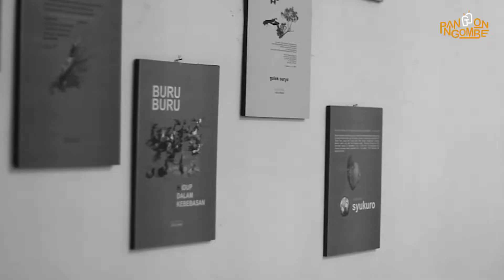COFFEE MILK OREO RECIPE// Lebih Enak Dari Kopi Susu Gula Aren !!! Jual 18rb Cuan Bnayaaaaak!!!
Video kali ini kita akan memberikan sedikit pelajaran yang nantinya bisa kita jadikan referensi atau acuan kita yang sedang ingin memulai bisnis minuman kekinian.

MATUR SEMBAH NUWUH BUAT PARA SEDULUR YANG UDAH SETIA NONTONIN
DAN SUPPORT CHANNEL PANGGON NGOMBE TV
yuk tonton videonya

PINDAH CHANNEL
PANGGON NGOMBE BARU

NO WA : 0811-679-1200 ADMIN MEDAN PUSAT
NO WA : 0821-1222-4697 ADMIN JAKARTA

Link Shopee Pembelian :
* Powder Reguler : Toko Panggon_ngombe99